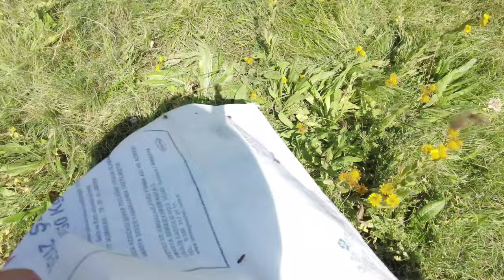Kafkas arısı arı bölmesi ( bal sezonu bitimi)